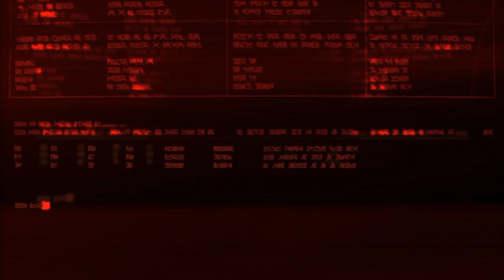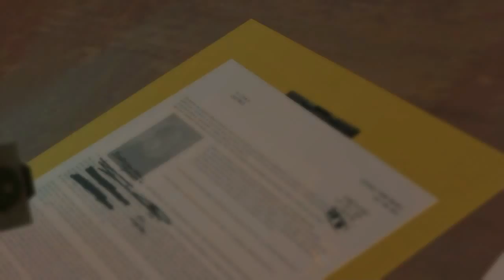MGSV Phantom Pain Part 9(Slowly making progress with Quiet)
Quiet wants to join us.

Comrades!